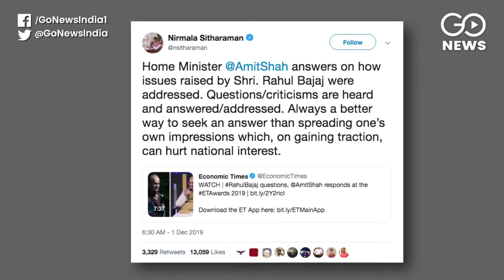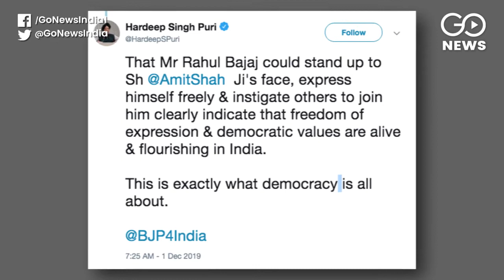Sitharaman Refutes Rahul Bajaj Over 'Atmosphere Of Fear' Statement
Refuting Rahul Bajaj's statement of being afraid to criticise the Modi government, Finance Minister Nirmala Sitharaman said questions and criticisms are heard and answered